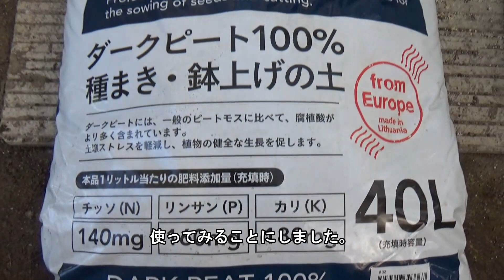【家庭菜園】絹さやえんどうと大えんどうの栽培－種まき～植え替え－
少し前に来年の収穫に向け絹さやえんどうと大えんどうの栽培を始めました。種をまいてから育苗をし、ある程度苗が成長してきたので畑に植え替えました。